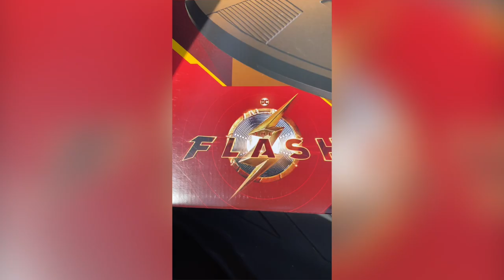BATWING SPIN MASTERS 27 PULGADAS CON FIGURAS DE MCFARLANE PELICULA THE FLASH UNBOXING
Hoy les tengo el gran unboxing del Batwing de Spin Masters la version de la pelicula The Flash. Este batwing tiene 27 pulagadas de ancho.